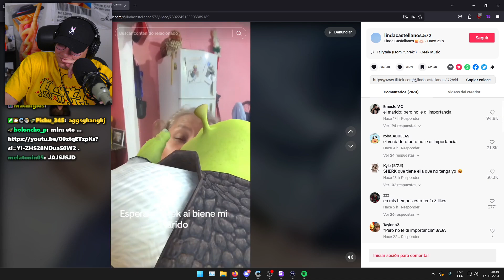SE PUSO BUENO EL STREAM DEL CRISTIAN 🥵🥵🥵